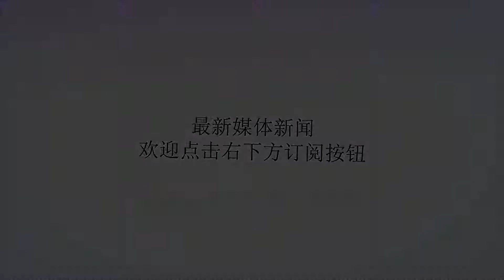鲁能格德斯在中超迎来复出！为激活未来新王，李霄鹏连演3场好戏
谢谢！鲁能主帅李霄鹏在8月17日下午的赛前发布会中明确表态，塔尔德利将会在对战贵州恒丰的比赛中迎来轮休，这也预示着鲁能未来的新王格德斯将会出现在这场比赛中。格德斯自从鲁能主场对阵申花的比赛之后，在后面3场比赛中他都没有出现在鲁能大名单中，通过分析这3场比赛的对手来看，李霄鹏的安排不无道理。国安是鲁能的宿敌，同样也是今年中超冠军的热门球队，重庆斯威虽然近期战绩不佳，但对鲁能的历史战绩上占据更多优势，而华夏幸福是一支神经刀球队，这3支球队都不是鲁能轻松拿下的对手。但在李教授的安排之下，最终鲁能战平国安，战胜了另外2支球队，没有让格德斯上场是因为鲁能的成绩大于一切。当然让格德斯连续观看了3场比赛，李霄鹏或许也存在“熬鹰”的想法，期待着这位年轻新援状态爆发。贵州虽然也是鲁能的苦主，但在上一场比赛中，进攻核心耶拉维奇与队长杜威再次出现伤病问题，对阵鲁能能否现身未可得知，贵州恒丰的攻防2端或许会陷入半瘫痪的状态，以现在的鲁能来看，稳定碾压这支中超副班长几乎没有任何问题，而这场比赛对于鲁能来讲，除了取胜，也是给格德斯表现证明自己的机会，毕竟已经压抑了3场比赛，格德斯将会迎来彻底释放！鲁能取胜的赛后合影中，格德斯势必希望自己能站在球队中心进行欢呼庆祝。夏窗后格德斯仅代表鲁能打了2场比赛，姑且可以视为一次大型的热身活动，当然也包括李霄鹏对他的初步评估。在近期的鲁能训练中，李霄鹏亲自参与进来对格德斯进行指点，开始细化他在场上的战术安排。相信通过前2场的比赛，这一次格德斯会带着主教练交待给他的任务来实现自身价值。离开赛场这么久，相信球迷也十分期待格德斯的表现，在李教授的努力下，相信格德斯不会辜负他的期盼。